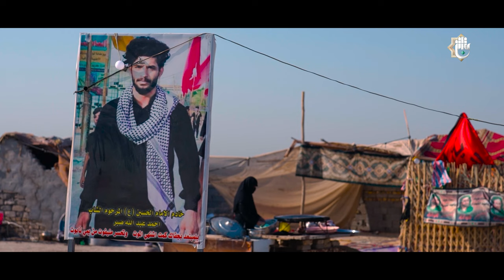ما نوفي حقك يا حسين | الخادمة أم أحمد